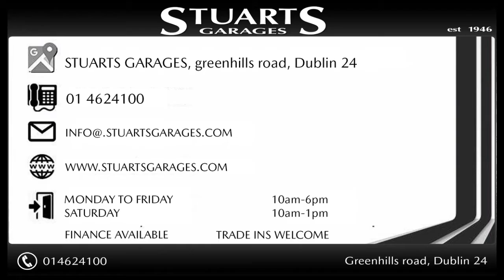2020 HYUNDAI IONIC ELECTRIC PREMIUM 38KW: 312KM RANGE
2020 HYUNDAI IONIC
 ELECTRIC PREMIUM 38KW: 312KM RANGE
5 YEAR MANUFACTURERS WARRANTY AND 8 YEAR BATTERY WARRANTY: FINISHED IN IRON GREY METALLIC WITH BLACK LEATHER. HEATED SEATS, WIRELESS CHARGER, HEATED STEERING WHEEL, KEYLESS ENTRY, REVERSING CAMERA, SAT NAV, LANE KEEP ASSIST, AUTOMONOUS BRAKING, LED HEADLIGHTS
At Stuarts Garages, we specialise in High Quality Premium Pre-Owned Cars.
Attractive finance options, including PCP are available upon request. Call today for further information or to arrange a test drive.